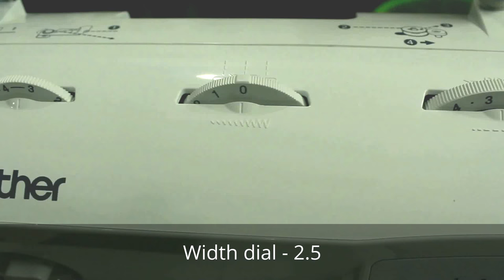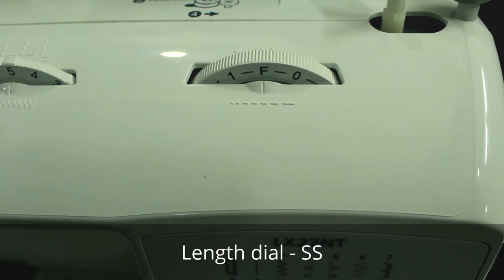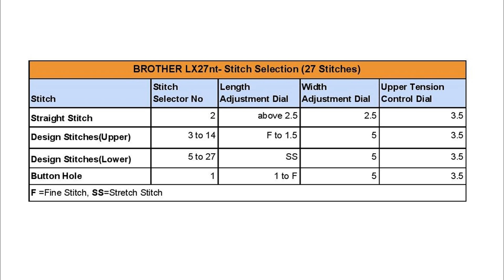How to select stitches | Brother LX27NT/GS 2700 sewing machines | 27stitches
How to select stitches in Brother sewing machine
  Stitch selector dial adjustment
  Length dial adjustment
  Width dial adjustment
  Upper thread tension dial adjustment